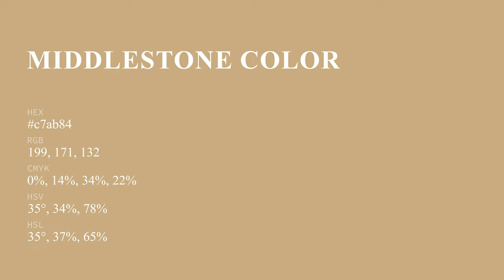Middlestone color c7ab84 hex color - Brown color - Cool color c7ab84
What color is Middlestone ? c7ab84 hex color - Brown color - Cool color c7ab84

Hex c7ab84 Color Code is also known as Middlestone color.

Hex c7ab84 Color code in RGB color code model is created after adding 78.04% red color, 67.06% green color and 51.76% blue color.
Hex c7ab84 Color code in CMYK color (process color) code model is generated after subtraction of 0% cyan, 14% magenta, 33% yellow and 21% black.